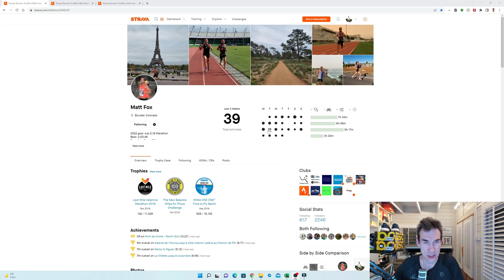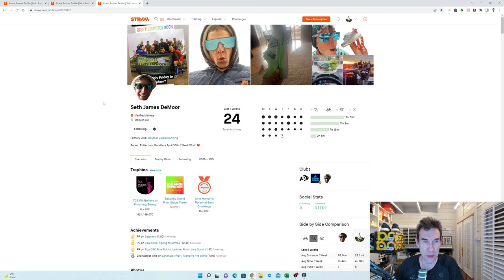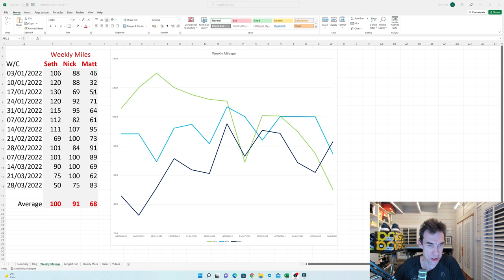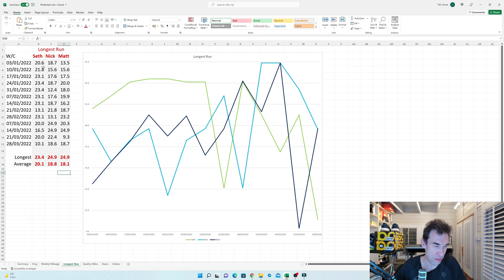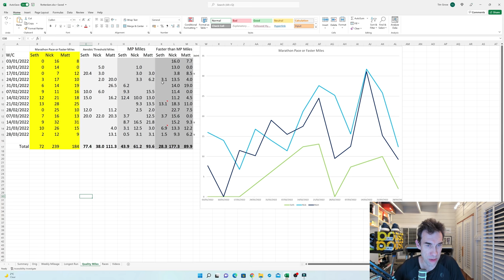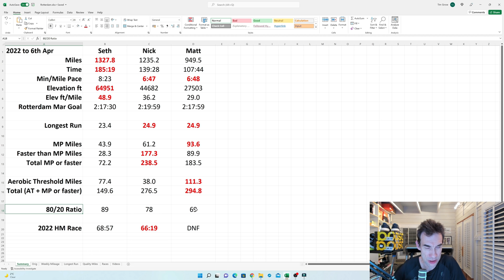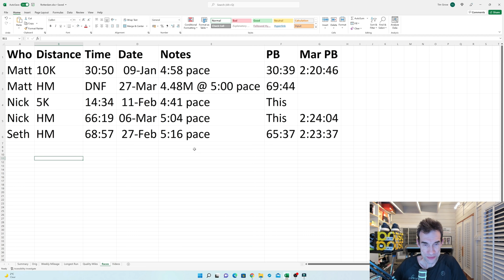Rotterdam Marathon - Training of YouTubers Matt Fox, Nick Bester, Seth James DeMoor for sub 2:20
In this video, I examine the training, as presented on Strava, by 3 prominent YouTubers:
Matt Fox @sweatelite
Nick Bester @justalilbester
Seth James DeMoor @SethJamesDeMoor
who are all aiming to break 2:20 for this first time in a marathon in the NN Rotterdam Marathon on Sunday 10th April 2022.

Subscriber count at time of upload: 3003 - many thanks for getting me to 3K!